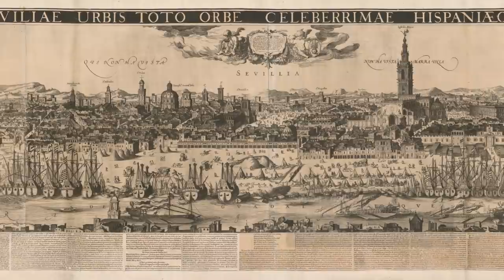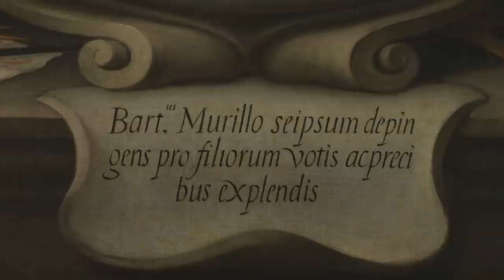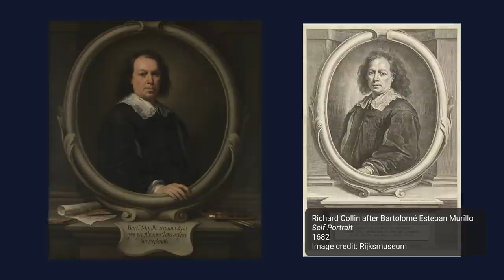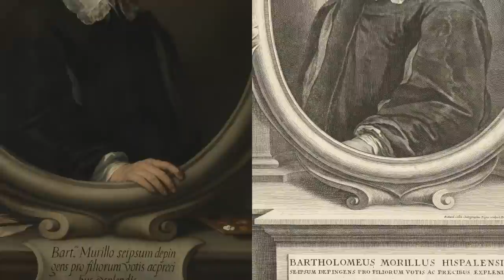What does Murillo's self portrait say about him? | National Gallery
Daniel Sobrino Ralston, our CEEH Curatorial Fellow in Spanish Paintings, goes behind the frame of Murillo's 'Self Portrait' and asks what could be on Murillo's mind as he paints himself?